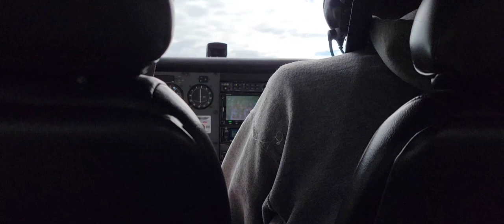SMALL AIRPLANE RIDE - Tour of BUCKS county, NJ, Plus views of NYC and PHILLY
In this Video am sharing with you aerial views of my town Doylestown-Bucks County PA as well as views of NYC and Philadelphia plus neighboring towns of New Home and NJ state.

Big landmarks in the video are Lake Nockamixon, Lake Galena as well as the DELAWARE RIVER.